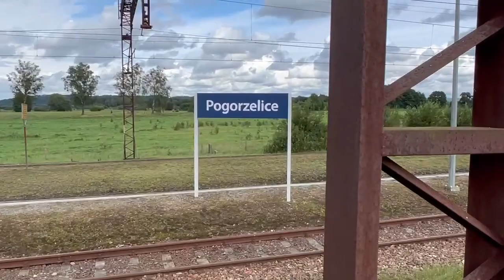S6 2023-09-10 Plac składowy na kruszywo przy stacji Pogorzelice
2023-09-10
Plac składowy na kruszywo przy stacji Pogorzelice
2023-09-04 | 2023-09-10